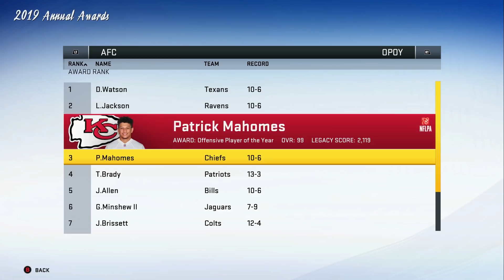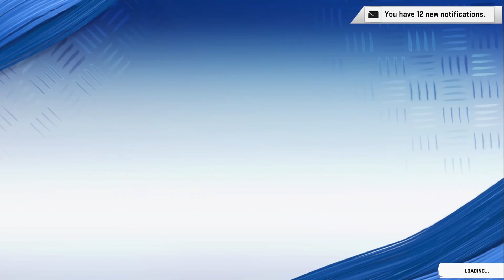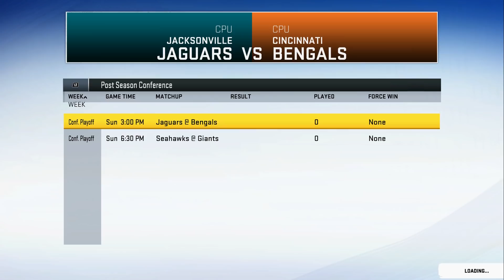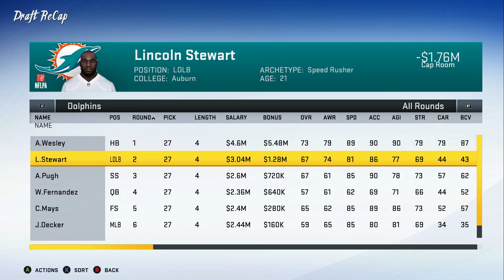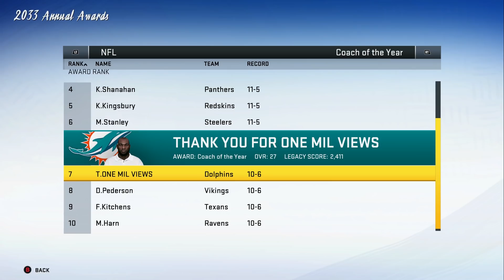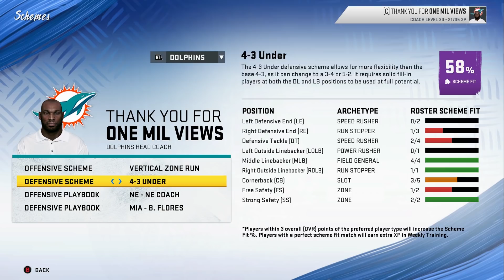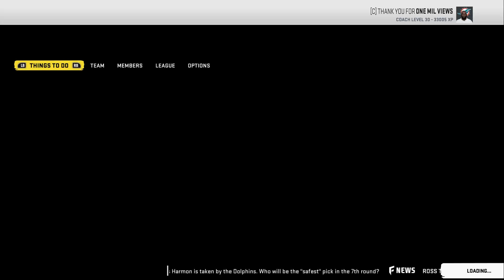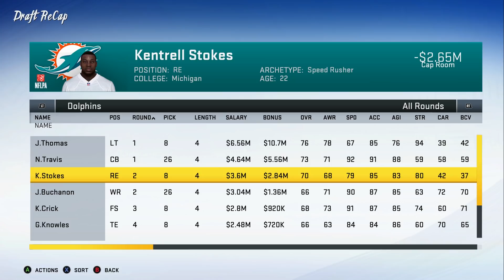30 Year Realistic Rebuild! - Rebuilding The Miami Dolphins - Madden 20 Connected Franchise Rebuild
This is a realistic rebuild of the Miami Dolphins in Madden 20. New realistic rebuilds every Sunday at 3PM Eastern for now until I get the hang of these better. Let me know down in the comments below who you want to see me rebuild next. Give me all the tips to get better at these I want to learn how to do these better.

Bills Rebuild-
Broncos Rebuild-
Cardinals Rebuild-
Colts Rebuild-
Cowboys Rebuild-
Giants Rebuild-
Patrioits Rebuild-
Raiders Rebuild-
Ravens Rebuild-
Redskins Rebuild-
Seahawks Rebuild-
Steelers Rebuild-
Texans Rebuild-